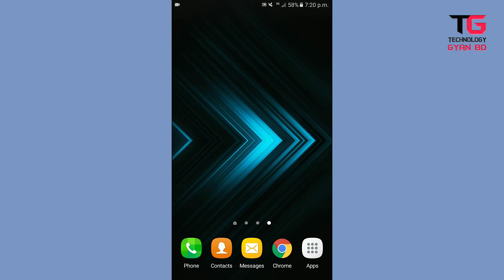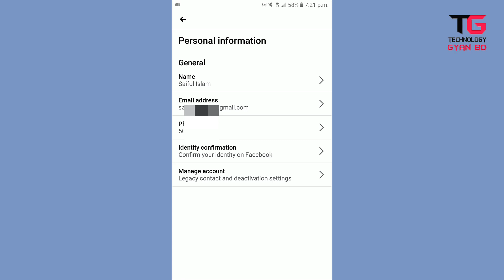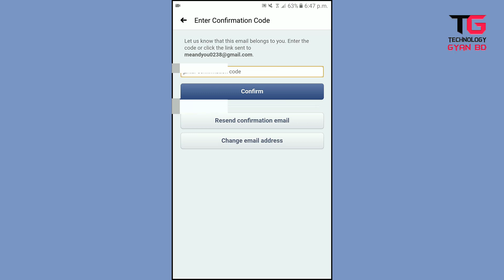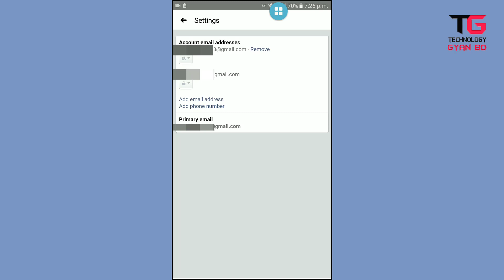How to change facebook primary gmail || [Bangla tutorial ]